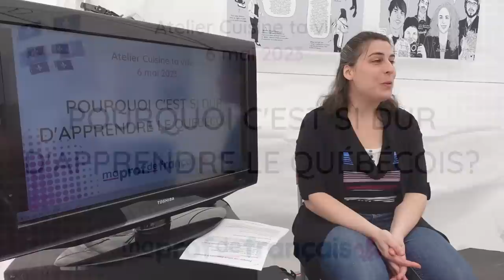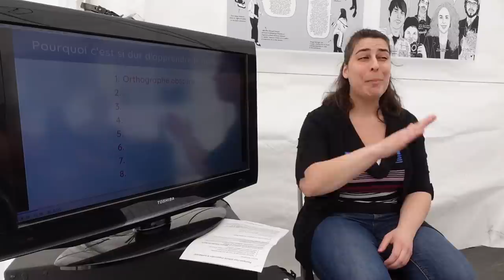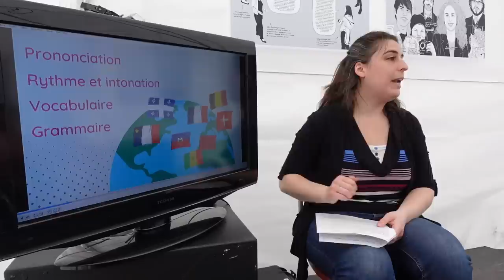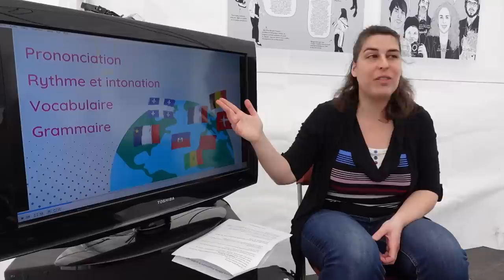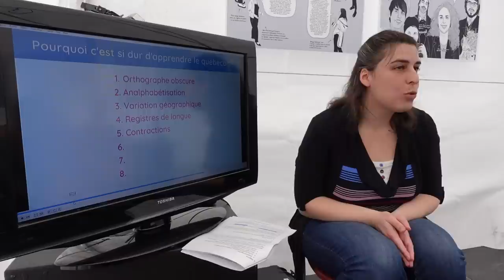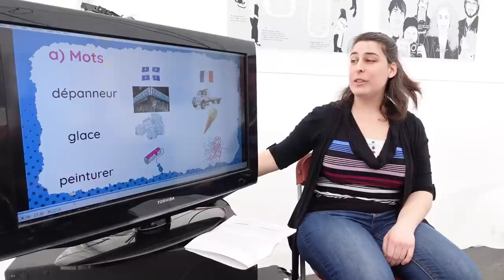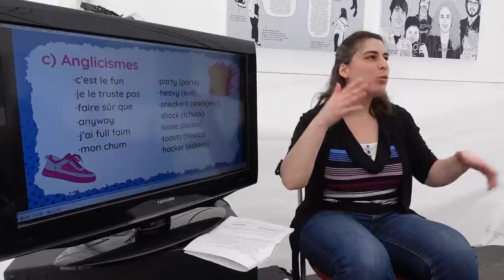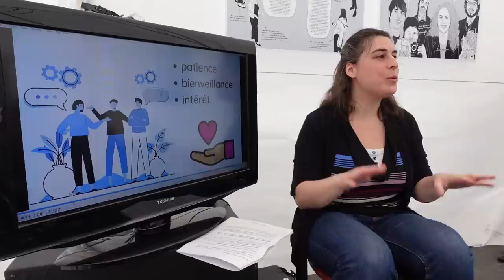C'est dur apprendre le québécois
Voici l'enregistrement de ma conférence Pourquoi c'est difficile d'apprendre le québécois, ou plutôt Pourquoi c'est difficile d'apprendre le français québécois, présentée au festival Cuisine ta ville, organisé par ATSA - Quand l'art passe à l'action, le 6 mai dernier sur la place des Festivals, à Montréal.

Visitez mon site Web pour profiter du contenu YouTube bonifié de listes de vocabulaires et d'exemples supplémentaires

00:00 Introduction
01:47 Présentation
05:04 Le québécois n'est pas une langue!
06:06 Voici Ana!
07:20 1. Orthographe obscure
11:46 2. Analphabétisation
13:17 3. Variation géographique
20:13 4. Registres de langue
26:24 5. Contractions
32:33 6. Vocabulaire
39:35 7. Difficulté à pratiquer
41:42 8. Manque de ressources

Vous avez besoin d'améliorer votre compréhension ou votre prononciation du québécois? J'ai des formations pour vous : maprofdefrancais.ca/formations

EXERCICES ET RESSOURCES EN QUÉBÉCOIS

D'AUTRES PRODUITS POUR APPRENDRE LE QUÉBÉCOIS
Ma page Amazon vous dirige vers des produits intéressants pour les apprenants du québécois